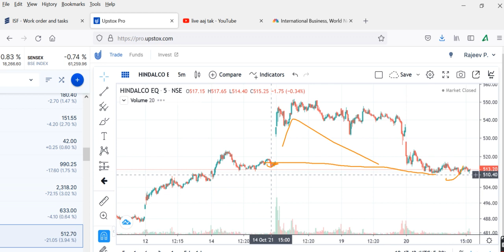HINDALCOHINDALCO Share Latest News, HINDALCO Share Target, HINDALCO Share